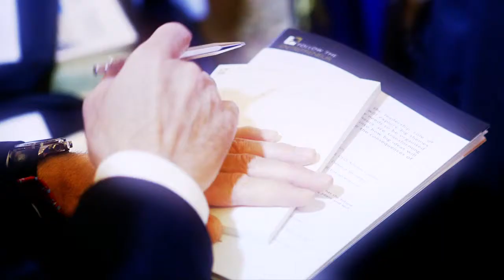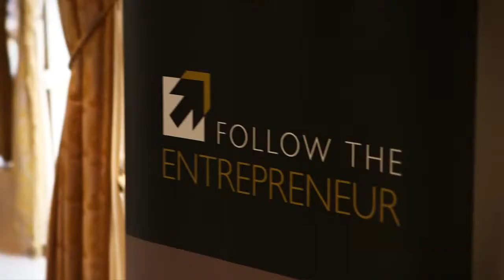Follow The Entrepreneur 2013 Trailer